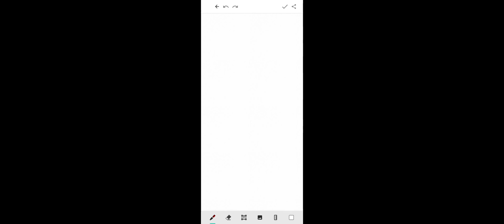hungry dragon 2